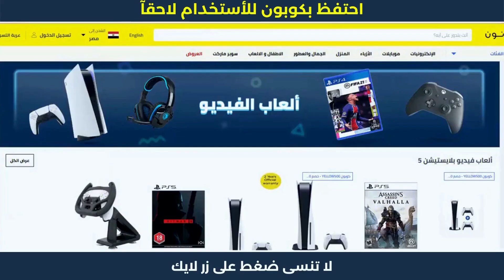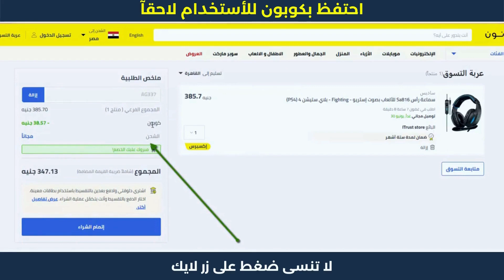شرح خطوات الشراء من نون | كود خصم نون 2023 😍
استمتع بتخفيضات نون مصر تصل الى 80% + كوبون خصم نون اضافي بنسبة 10% (AG337). كوبون خصم نون صالح فقط أطلب دلوقتي و الحق الخصم.

1. ابحث عن المنتج الذي تود شراؤه.
2. ثم قم بتحديد المنتج وأدخله إلى سلة الشراء أو سلة التسوق.
3. اذهب إلى شراء المنتج والدفع.
4. قم بلصق كود الخصم AG337 في المكان المخصص له عند الشراء.
5. إضغط إضافة ليتم تفعيل كود الخصم.
6. مبروك تم تفعيل الخصم بنجاح.